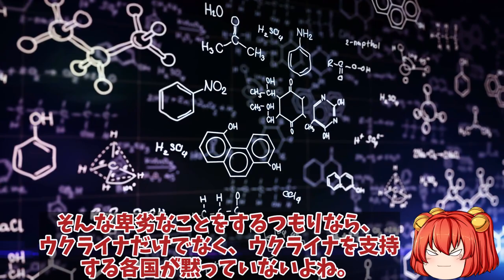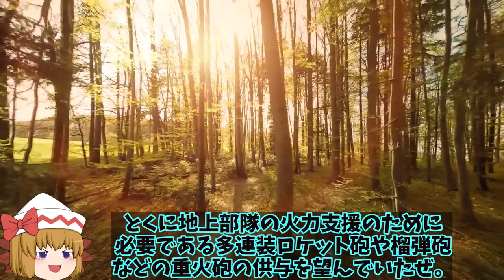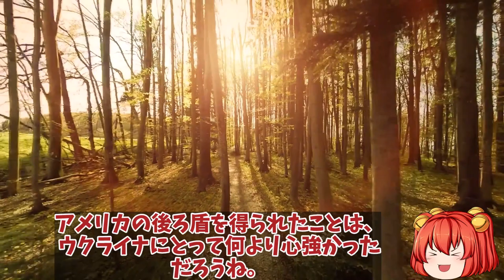【ゆっくり解説・軍事News】烏南部ヘルソンで露軍の援軍増援の兆しが！入った戦略でのアントノフスキー橋破壊でこんなに？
1、ウクライナ軍が奪還を目指す南部ヘルソン州の州都ヘルソン市においては、2022年10月27日までに、ウクライナ軍が東側からとドニプロ川（ドニエプル川）沿いに北側の2方面から挟撃する形で迫っているとみられているよ。

3、ウクライナ軍の反攻に対して、ロシア軍はドニプロ川西岸からの撤退を検討する動きを見せているんでしょ？

2、ああ、現に司令部は既にドニプロ川を渡って東岸に退却して、ザポリージャ州のメリトポリまで後退したと言われている他、ヘルソン市とドニプロ川東岸を結ぶアントニフスキー橋が通行不能であるために、はしけを繋ぎ合わせたフェリーで部隊の退却を急いでいるというぜ。

1、そうだね。さて今回は、ロシア軍がヘルソンに増援を送っていることについて、詳しく解説していくよ。

引用・転載「出典：海上自衛隊ホームページ」
引用・転載「出典：航空自衛隊ホームページ」
引用・転載「出典：陸上自衛隊ホームページ」